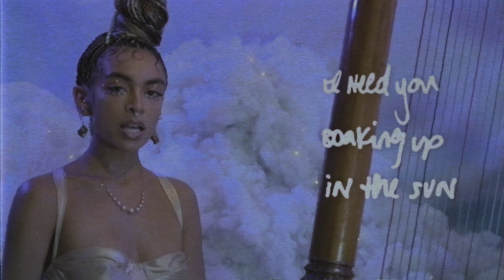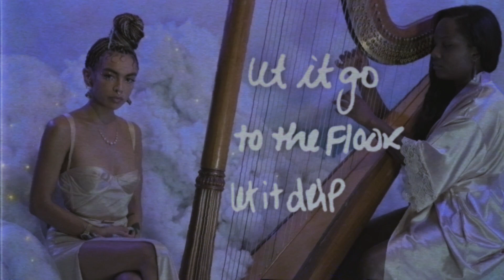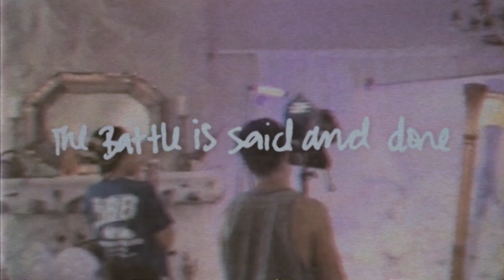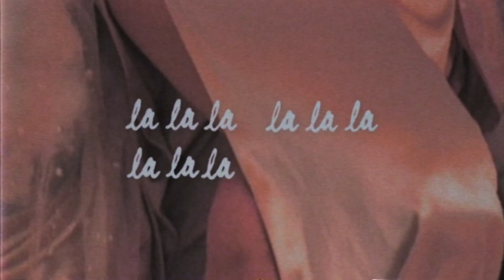QUIN - 7th Heaven (Lyric Video)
Credits:
QUIN: Director, Stylist, Makeup
Tim Barsten: Editor
Destiny: Production Designer
Nicolas Callas: Camera Operator
Irais Marleny: Asistant Camera Operator/Set Dresser
Stephan McGrue:  BTS
Shug Ritzer: BTS

Lyrics:
Welcome to Neverland
where your wish is my command
I’ll take you back where you started
in your Galactic garden

I just want you to take your time here
I need your presence in all the right gears
I need you soaking up in the sun
to get your waterfalls overrunning

and in time
you will be free as I am
I am
and in time
I am

to the floor
let it drip
(if you wanna) make it home again
you better let it out
I put it in the ground
you gotta let it show
tell them what we found

we found
lalaala… Love
Heaven bring me home
I found love
Love…

The battle is said and done
we opened up and we won
it hurt at first, but that’s just how we learn
I saw your wings
I got your back
& i’ll light your path when the shadows are creeping up in the dark
you know they don’t stand a chance against my heart

to the floor
let it drip
(if you wanna) you wanna make you whole again

lalala.. love
its all good
I forgive, forgive ya
lalala.. love
its all good
the war is won to heaven